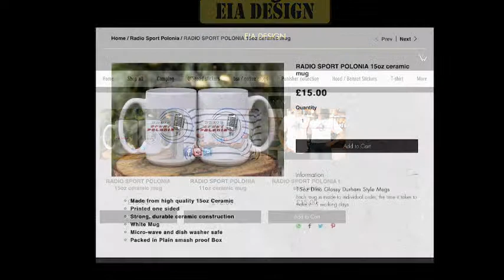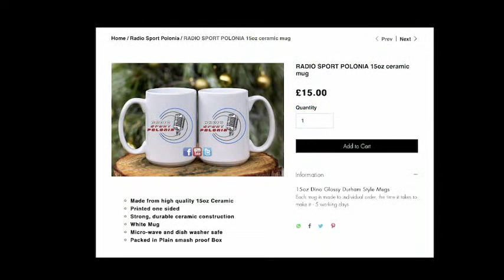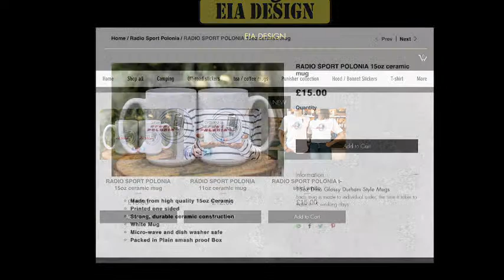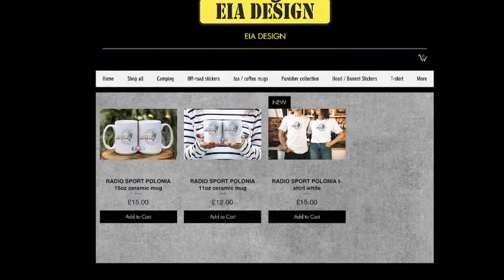PLUS LIGA: LIVE: ASSECO RESOVIA-ZAKSA KEDZIERZYN KOZLE#31/10/2021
Witajcie Drodzy sluchacze Polonijnej Rozglosni Radiowej z Wysp Brytyjskich. Nadajemy dla Was marca/2019.
Mamy nadzieje, ze Polonijna Rozglosnia Radiowa z Wielkiej Brytanii zostanie przez Was pozytywnie odebrana.